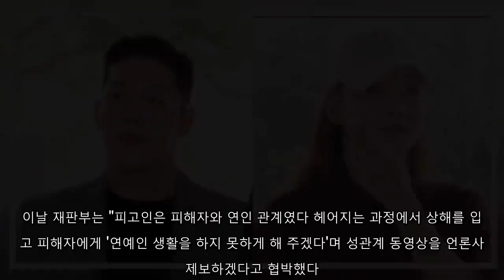최종범, 구하라 몰카 혐의 무죄..네티즌 "이해 못해"[★NEWSing]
걸그룹 카라 출신 가수 구하라(28)의 전 연인 최종범이 실형을 면했다. 상해, 협박, 강요 등 일부 혐의에 대해 유죄가 인정됐지만, 몰카 촬영 혐의에 대해서는 무죄 판결을 받아 네티즌들이 공분하고 있다.   서울중앙지방법원 형사20단독은 29일 오후 성폭력범죄의 처벌 등에 관한 특례법위반, 상해, 협박, 재물 손괴 등의 혐의를 받는 최종범에게 징역 1년